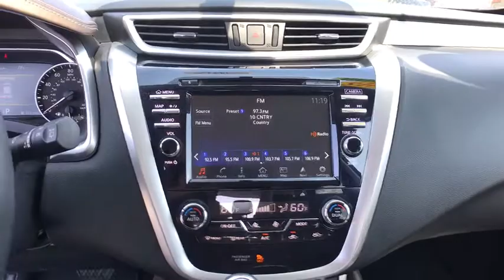2018 Nissan Murano Carson City, Reno, Northern Nevada, Dayton, Lake Tahoe, NV 142995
Magnetic Black Metallic Used 2018 Nissan Murano available in Carson City, Nevada at Carson City Toyota. Servicing the Reno, Northern Nevada,  Dayton, Lake Tahoe, NV area.

Check out this 2018 Nissan Murano Platinum before it's too late!*You Can't Beat the Price with These Options *MOCHA, LEATHER APPOINTED SEAT TRIM, MAGNETIC BLACK METALLIC, [Z66] ACTIVATION DISCLAIMER, [L92] CARPETED FLOOR MATS & CARPETED CARGO MAT, [B92] SPLASH GUARDS, Window Grid And Roof Mount Diversity Antenna, Wheels: 20 Machined Aluminum-Alloy, Valet Function, Trunk/Hatch Auto-Latch, Trip Computer.* Visit Us Today *You've earned this- stop by Carson City Toyota located at 2590 S Carson St, Carson City, NV 89701 to make this car yours today!